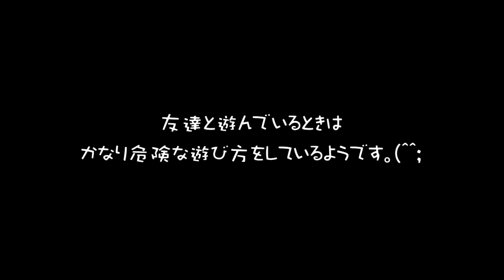ソラ君的日常 2011.6.12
今日の夕方のソラ君です。ボーイスカウトの予備宿営から帰ってきて、疲れているはずなのに、パワフルです。一緒に公園に行くと、かなりきわどいブランコジャンプを見せてくれました。